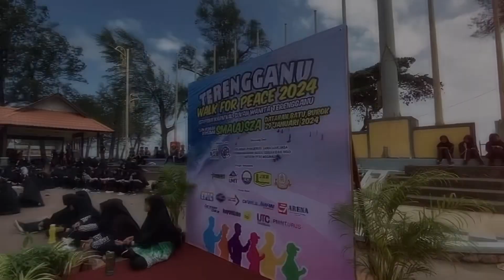EPISOD 532 : TERENGGANU FUN WALK FOR PEACE 2024